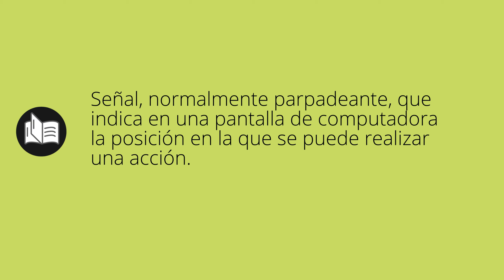Que significa CURSORES • cursores SIGNIFICADO • cursores DEFINICIÓN • Que es CURSORES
Que significa cursores en español. Cual es el significado y definicion de cursores. que es cursores. cursores definiicon en español. Todos los significados y definiciones del diccionario español.

Diccionario de la RAE (Kindle):
Diccionario de la RAE (Tapa dura):
Diccionario de primaria VOX:
Diccionario Esencial de la Lengua Española:
Diccionario Cambridge Español - Inglés: